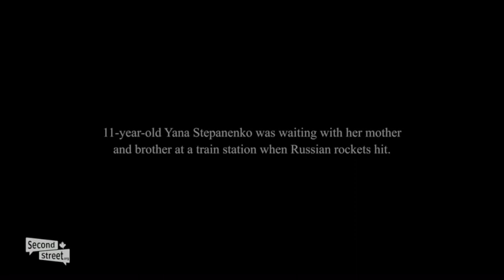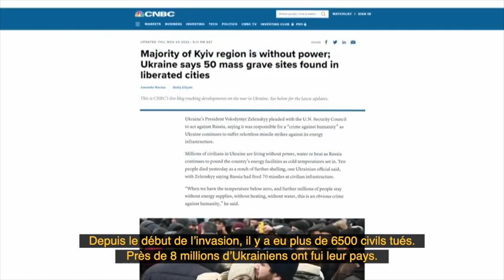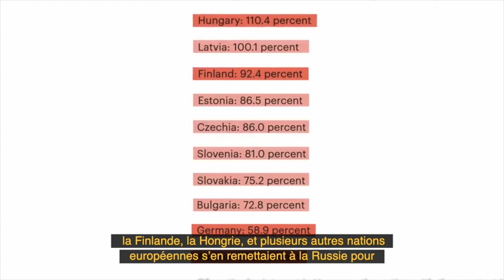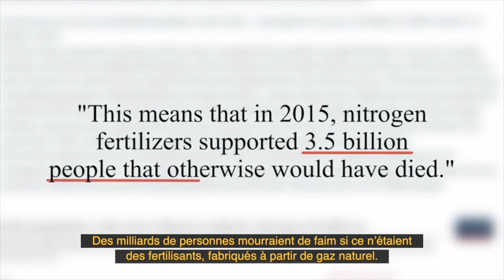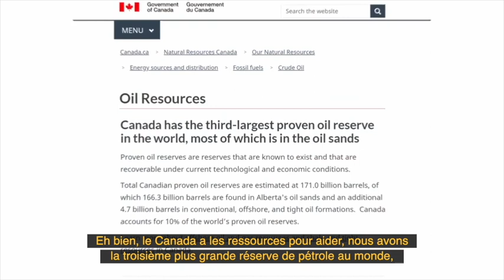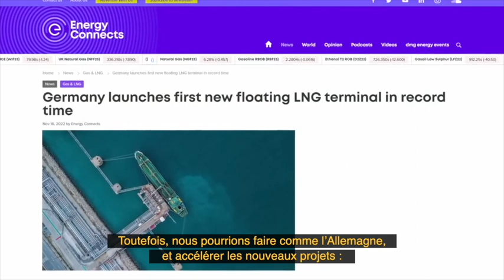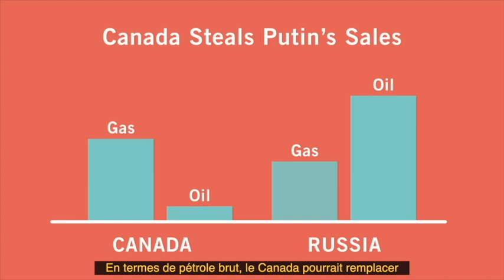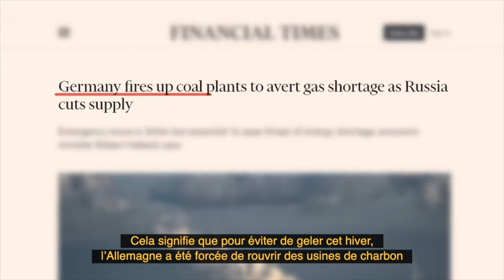Définançons Poutine, version intégrale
Le Québec peut faire très mal à l'armée de Vladimir Poutine qui occupe l'Ukraine

Pas nécessairement en sanctionnant Moscou ou en envoyant plus d'armes aux Ukrainiens, mais plutôt en aidant à remplacer les hydrocarbures russes par des hydrocarbures québécois et canadiens.

La Russie est un pétro-État qui finance son effort de guerre en exportant de l'énergie, essentiellement. Elle utilise aussi le chantage énergétique pour intimider plusieurs pays, surtout en Europe.

Selon une estimation, le gaz naturel québécois serait suffisant pour remplacer 20% du gaz russe consommé en Europe avant la guerre!

De plus, on pourrait avoir un impact encore plus important (et créer des emplois très payants au Québec) en acheminant le gaz de l'Ouest jusqu'ici et en le liquéfiant pour l'exporter en Europe.

Nous avons traduit le documentaire Defund Putin (Définançons Poutine) pour vous permettre d'en apprendre plus sur cet enjeu capital. Ce que vous voyez ici est un court extrait de ce documentaire de moins de 20 minutes.